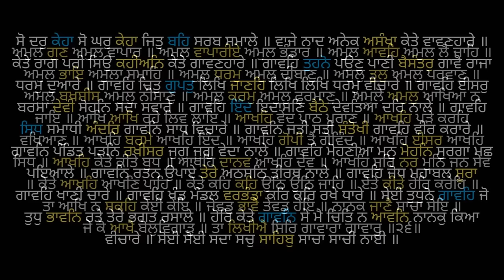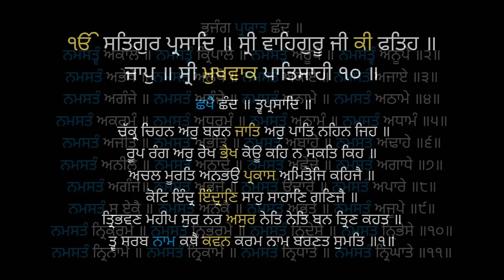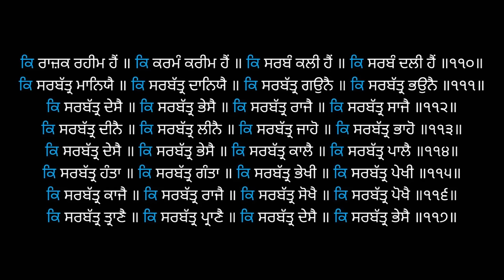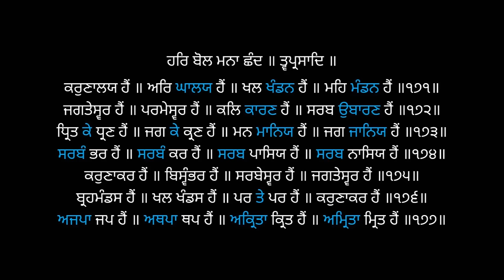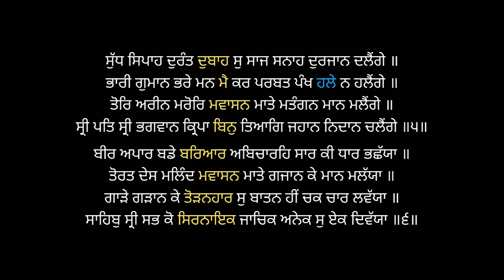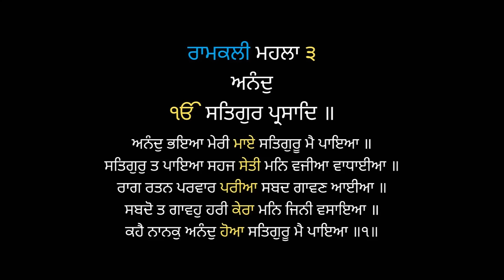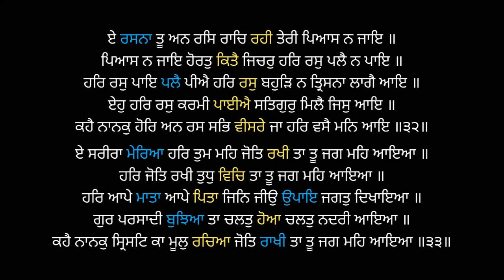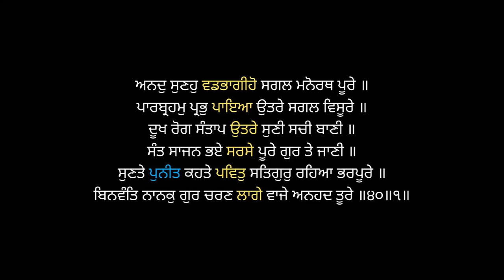Full Morning Nitnem | Read Along | Bhai Jarnail Singh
Full Morning Nitnem - Japji Sahib, Japp Sahib, Tav Parsad Savaiye, Chaupai Sahib and Anand Sahib

00:00 Japji Sahib
18:11 Jaap Sahib
36:02 Tav Prasad Savaiye
39:28 Chaupai Sahib
45:02 Anand Sahib

(you should listen to or carry out an Ardas after this to complete your morning prayers)

Rehras Sahib - evening prayer
Sohila Sahib - before bedtime prayer

Sukhmani Sahib - anytime